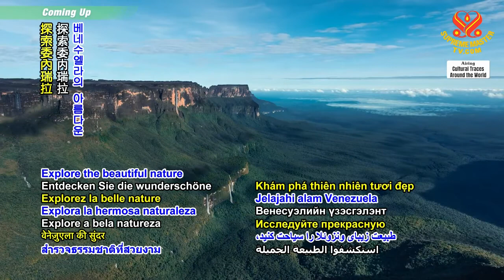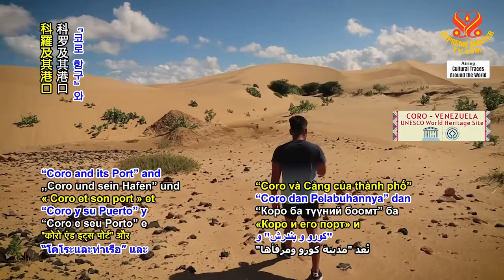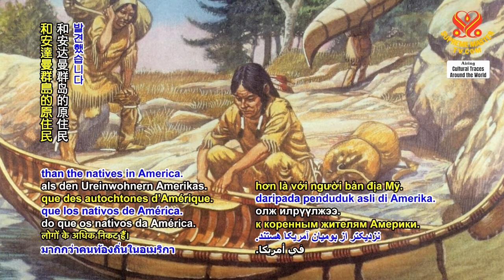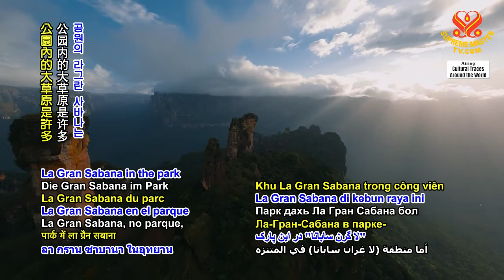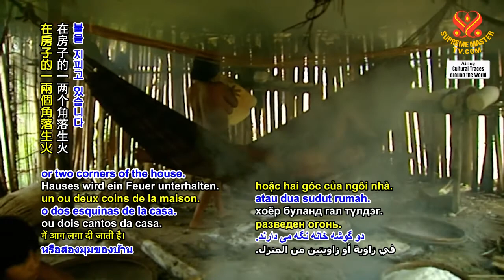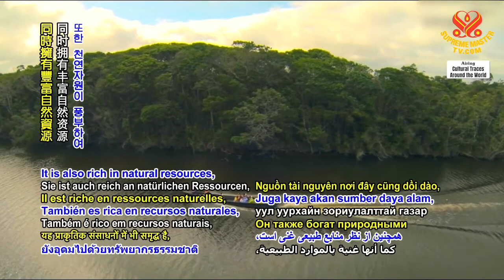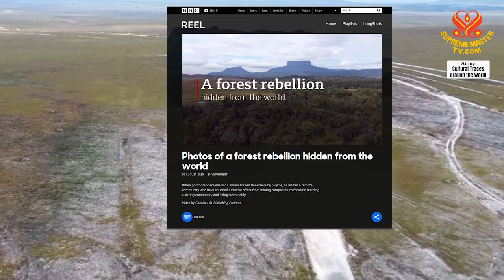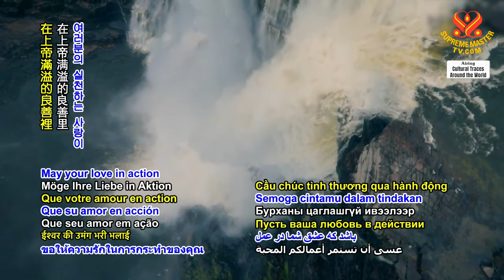1394 CTAW The Indigenous People of Venezuela Guardians of the Land p1o2 6m